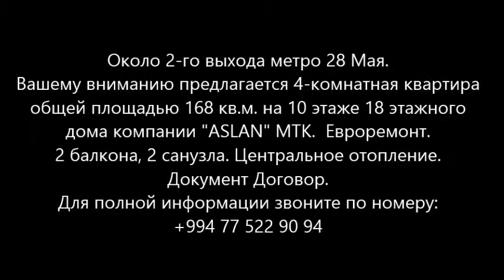28 may metro yaxinliginda 4 otaqli menzil 240 000 AZN satilir/Недвижимость в Баку / عقارات في باكو